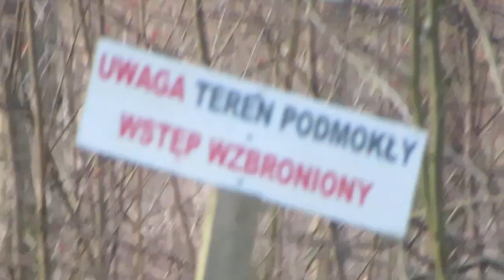JAROMIN - DPS : nasza Trójca Jedyna tj. Romeo , Julia i Wesoła Ciotka buszują : 1.03.2019/ 16:41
Zapraszam chętnych do podzielenia się uwagami o filmikach i o swoich kotkach w komentarzach do filmików - my kociarza się rozumiemy bez słów .
Wiesław Jóźwik
ul. Jaromin 50
72-320 Trzebiatów
( DPS Jaromin )
Ew. MMS przesyłać pod numery :
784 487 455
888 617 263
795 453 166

Dla ew. darczyńców podaję konto , którego założenia wymusiliście na mnie - wg dyrektora nie można założyć konto kotkom na DPS - zatem została tylko możliwość na moje konto prywatne - jeżeli nie ufacie - NIE WPŁACAJCIE !

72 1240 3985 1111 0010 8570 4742 PLN

Nadzór i kontrolę nad kontem sprawuje dyrektor DPS Jaromin